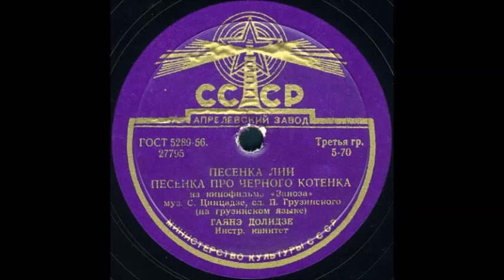27795 ПЕСЕНКА ЛИИ - ПЕСЕНКА ПРО ЧЕРНОГО КОТЕНКА из кинофильма «Заноза» исп. ГАЯНЭ ДОЛИДЗЕ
ПЕСЕНКА ЛИИ - ПЕСЕНКА ПРО ЧЕРНОГО КОТЕНКА из кинофильма «Заноза» (на грузинском языке), муз. С. Цинцадзе, сл. П. Грузинского, исп. ГАЯНЭ ДОЛИДЗЕ, Инстр. квинтет